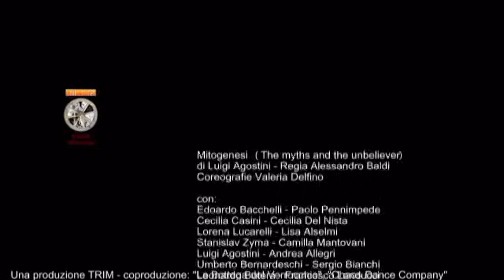Mitogenesi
Trailer dello spettacolo teatrale MITOGENESI di Luigi Agostini. Musiche composte dalla Raccolta Differenziata, paesaggi sonori 3D e filmati di Luigi Agostini. Regia di Alessandro Baldi, coreografie di Valeria Delfino. Una produzione Teatro Rock Italiano Multimediale (TRIM), la Bottega del Verrocchio e Chaos Dance Company. Luigi Agostini, voce e tastiere, Andrea Allegri, chitarre, Umberto Bernardeschi, batteria, Sergio Bianchi, basso, Leonardo Butera, chitarra elettrica. Con Lisa Anselmi, Edoardo Bacchelli, Cecilia Casini, Cecilia Del Nista, Lorena Lucarelli, Camilla Mantovani, Stanislav Zyma. FOH Daniele Pistocchi e Lorenzo Porciani di Percorsi Musicali.